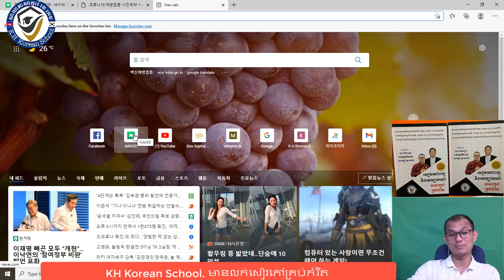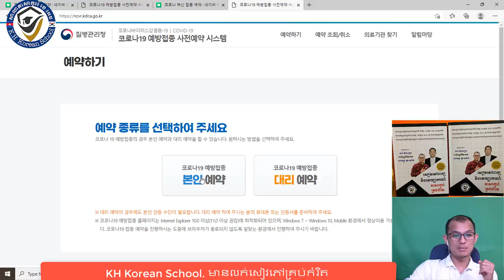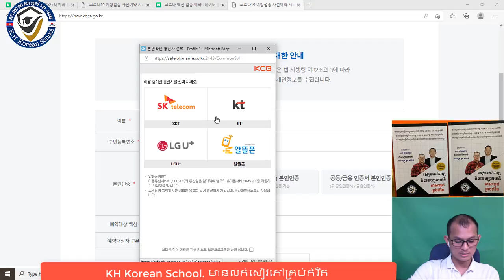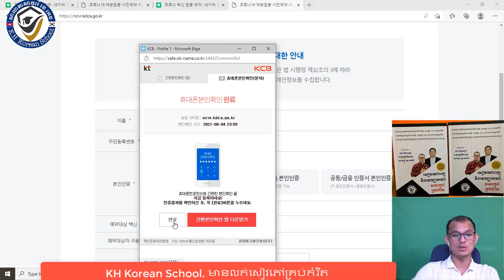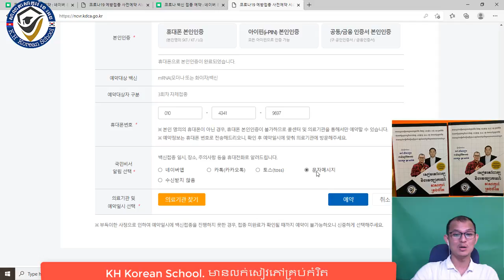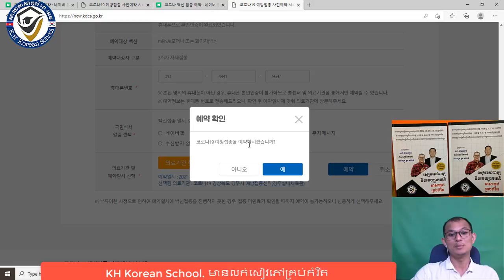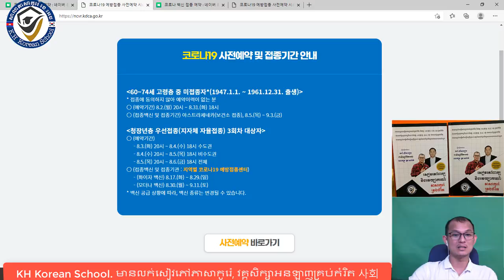របៀបចុះឈ្មោះចាក់វ៉ាក់សាំង នៅប្រទេសកូរ៉េឆ្នាំ 2021